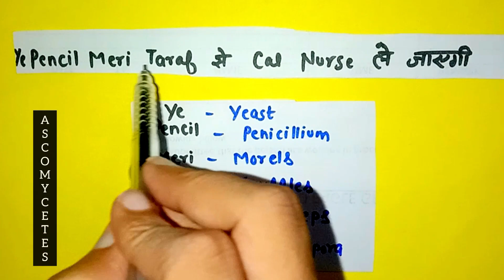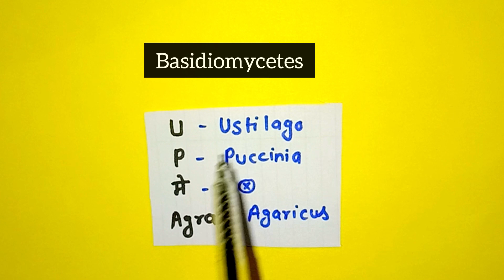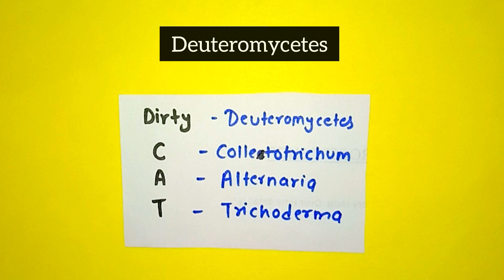Kingdom Fungi Examples Tricks || Biological Classification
Biological Classification chapter tricks in NEET biology class 11th
Neet biology short tricks
Neet 2024 biology tricks
Neet biology mnemonics
Class 11th biology tricks
Class 12th biology tricks
Genetics Tricks
Neet chemistry tricks
Neet chemistry short tricks
Neet biology important tricks
Neet chemistry important tricks
Neet physics important tricks